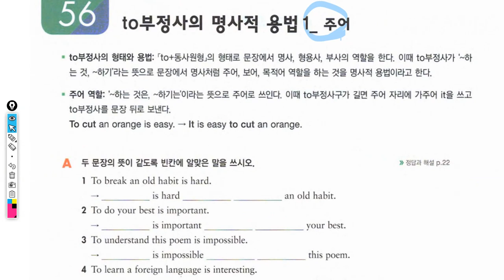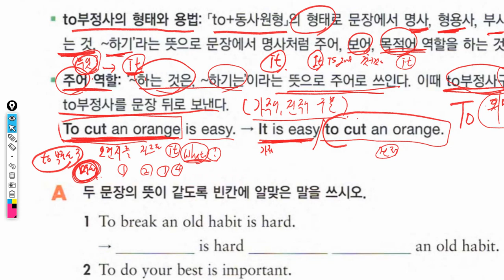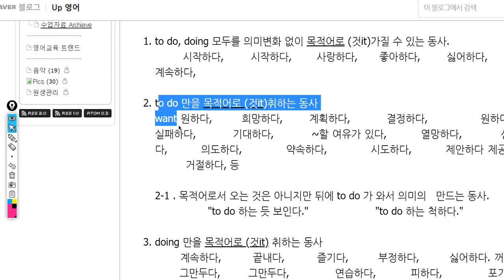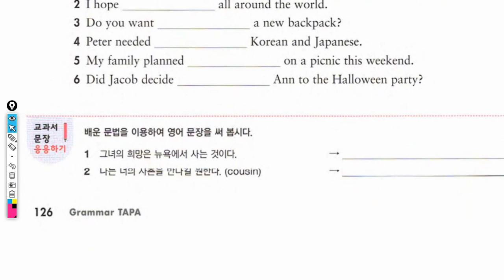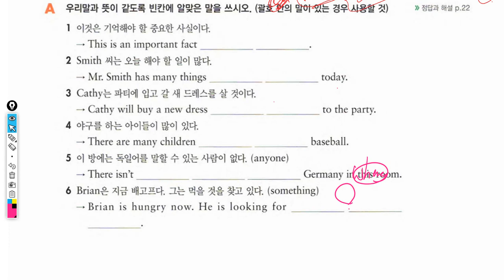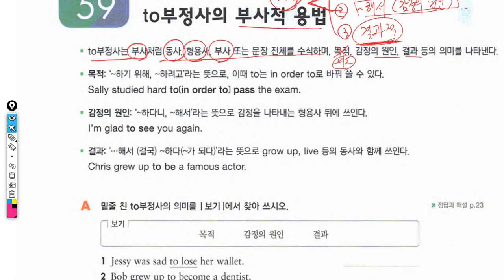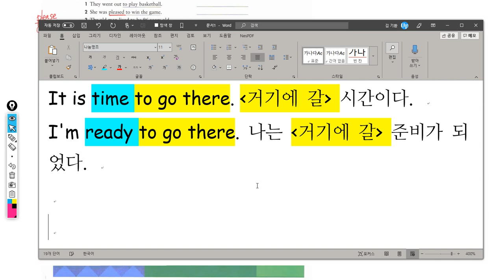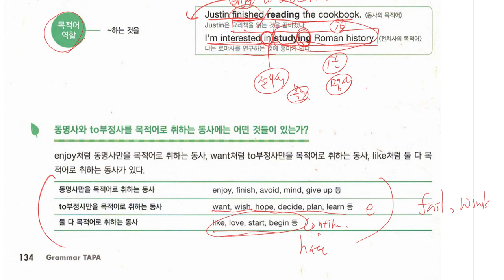중1 2019 10 07